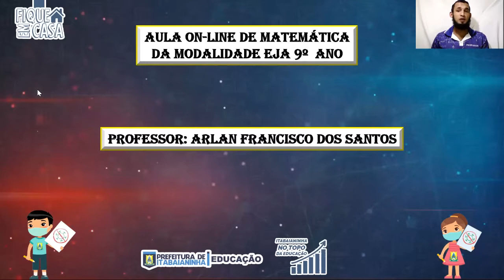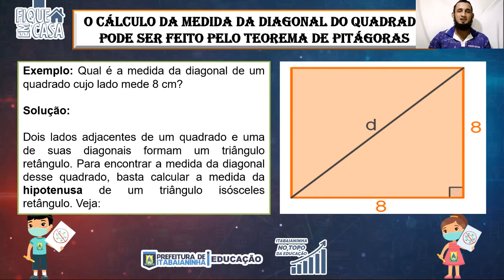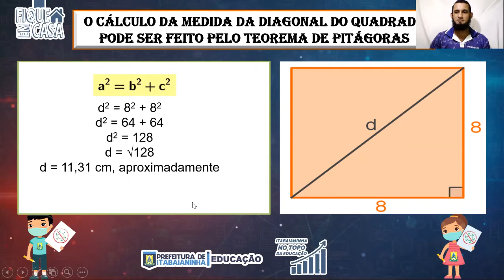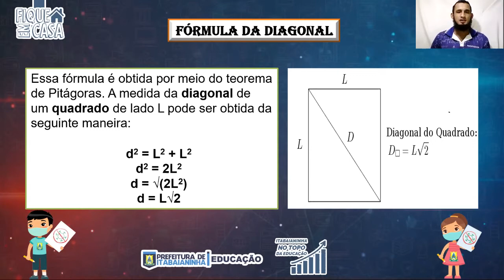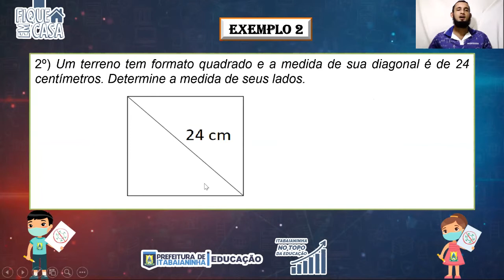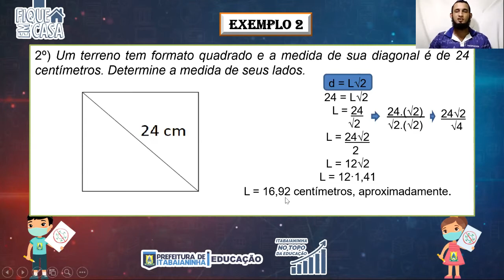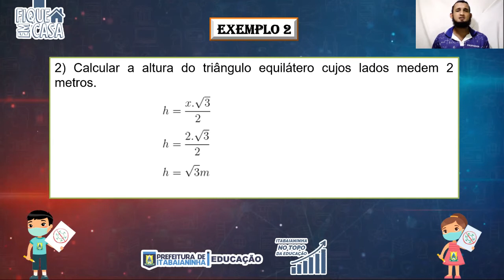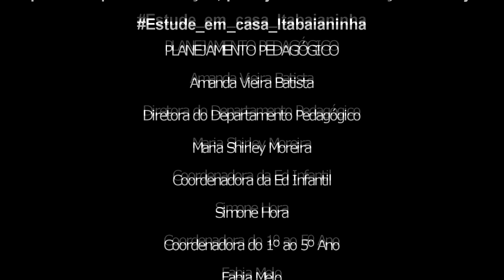EJA 9º ANO - 22/07/20 - MATEMÁTICA